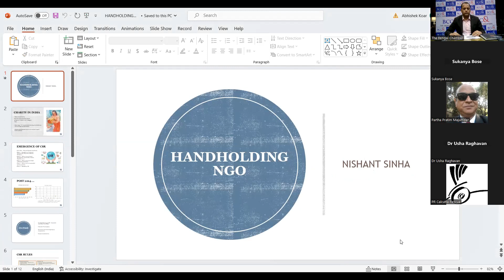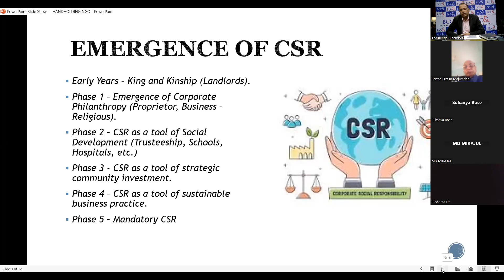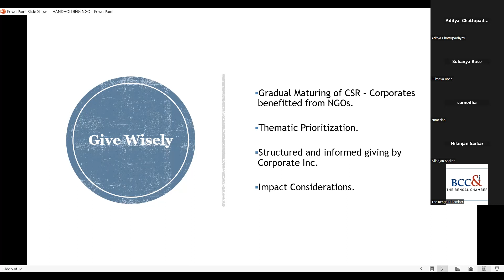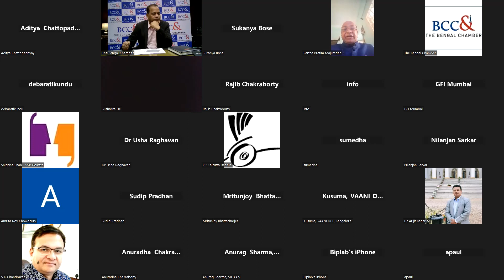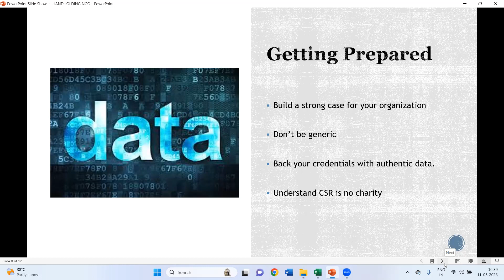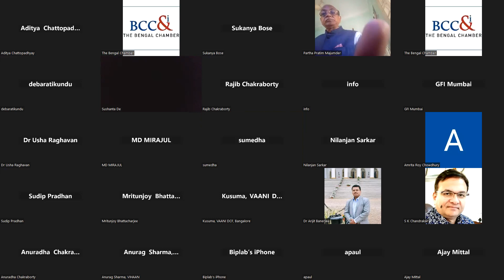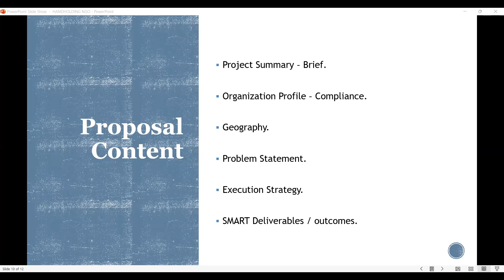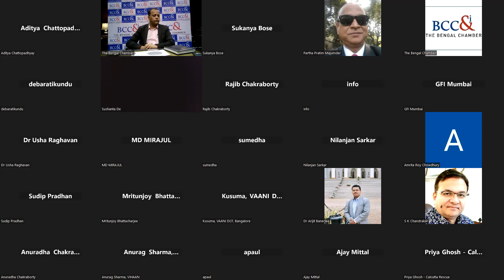BCC&I under its newly constituted CSR Foundation Portal hosted a Session on Hand-holding NGOs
The Bengal Chamber of Commerce and Industry under its newly constituted CSR Foundation Portal hosted an Online Session on Hand-holding NGOs on 11th May 2023 at 4pm.